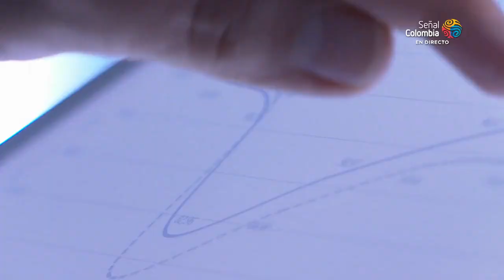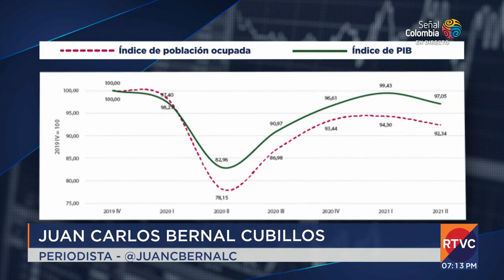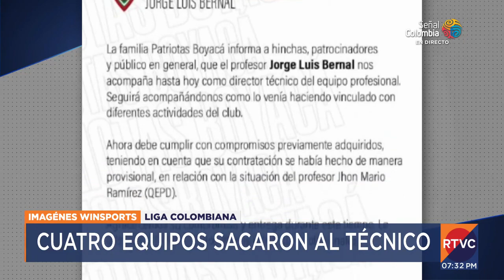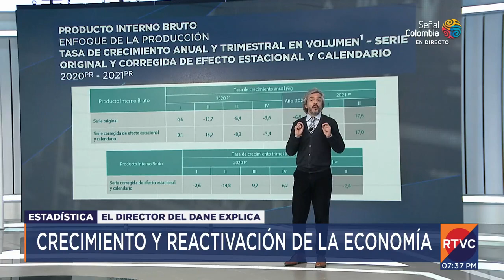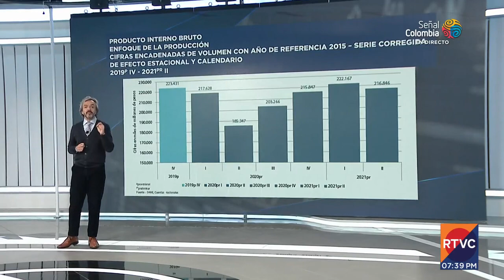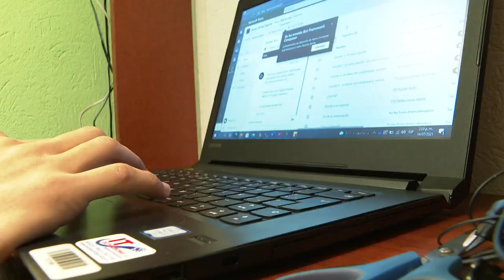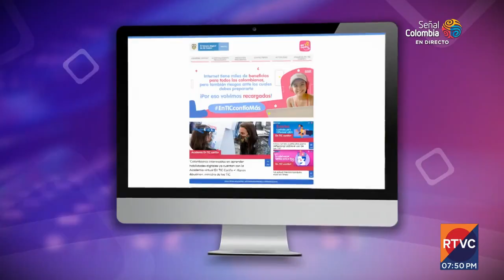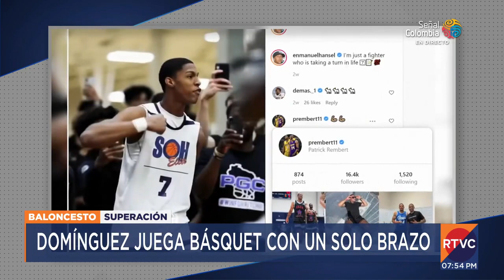RTVC Noticias I Emisión central - 18 de agosto